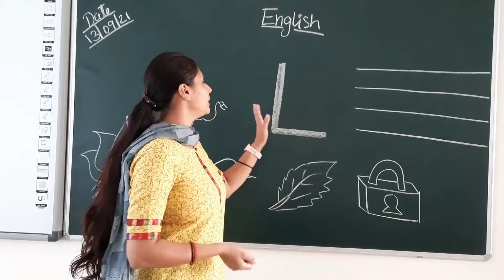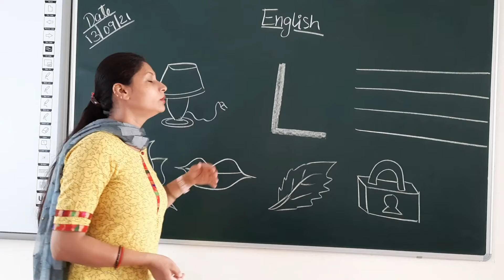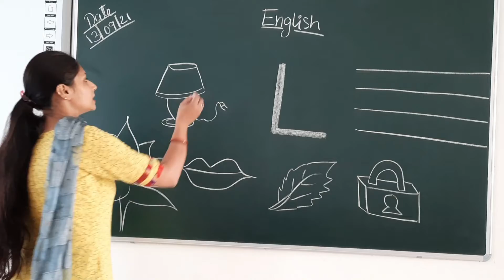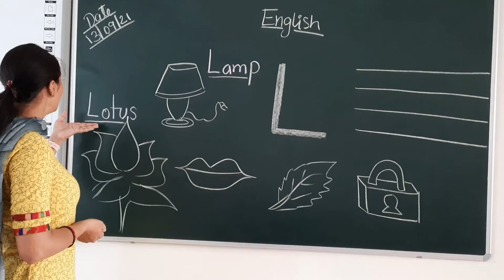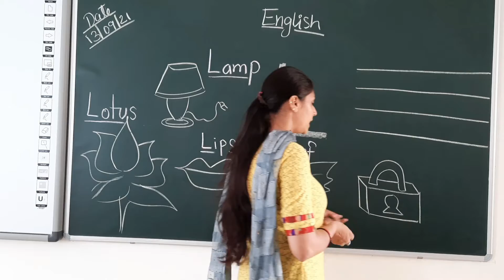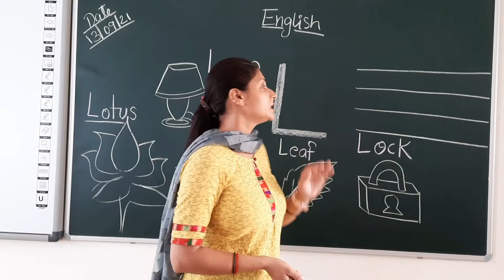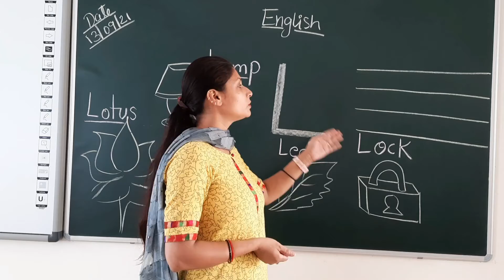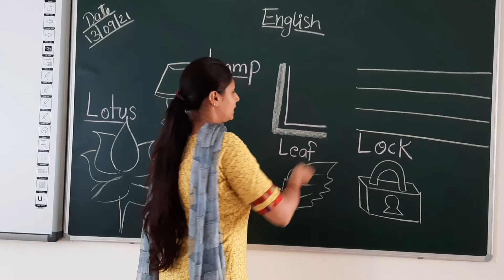PG - English - 13 Sept 21